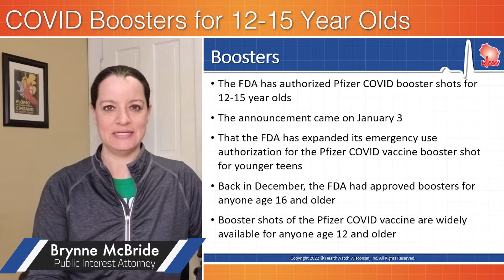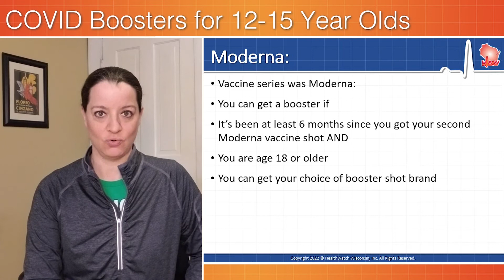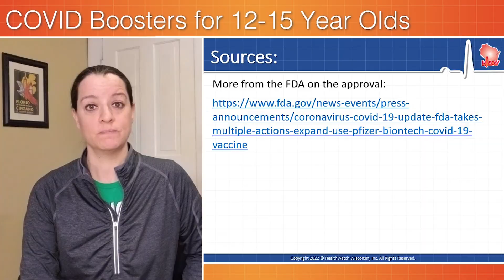Updated Guidance & Boosters for 12-15 Year Olds is Approved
The FDA has authorized Pfizer COVID booster shots for those ages 12-15. The announcement came on January 3, that the FDA has expanded its emergency use authorization for the Pfizer COVID vaccine booster shot for younger teens. It also shortened the wait between a Pfizer vaccine series and a booster. We explain.
0:00 Booster Approval
0:48 Pfizer
1:17 Moderna
1:34 Johnson & Johnson
1:50 Find a Vaccine Near You
2:00 Sources
To find a vaccine provider in your community, locate the specific vaccine you want to receive, or find a vaccination site that’s conveniently close to home.
Can always call for assistance with your vaccine-related questions and talk to your primary care provider about any health concerns or risks